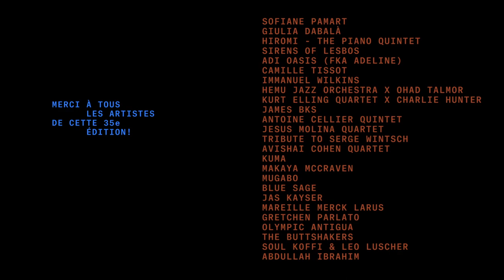JazzOnze+ Festival Lausanne 2022 - Aftermovie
Nous sommes très heureux de vous présenter l'aftermovie du JazzOnze+ Festival Lausanne 2022.

Merci à tous les artistes, le public, nos partenaires, collaborateurs et bénévoles pour ces beaux moments et cette belle 35e édition !

On se retrouve l'année prochaine du 1er au 5 novembre 2023.

Réalisation: Thea Moser
Photo: François Graf